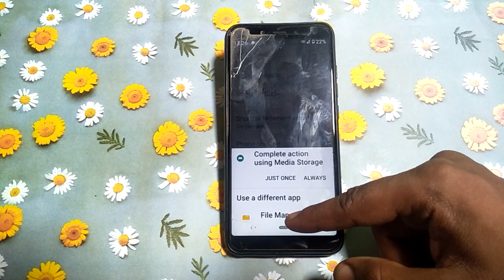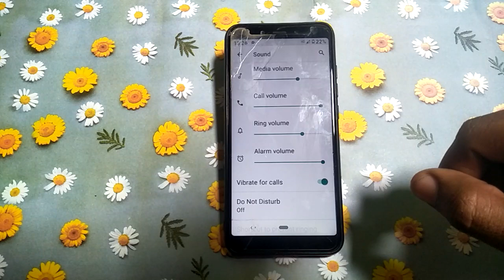how to set ringtone redmi y2